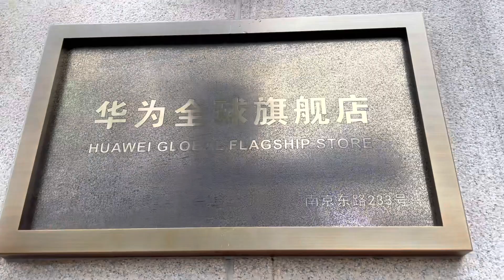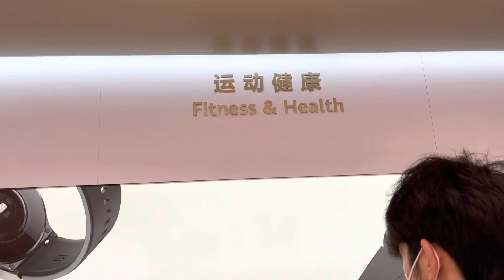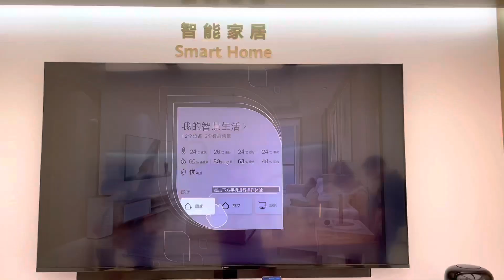Huawei实拍上海华为旗舰店，是全球首家体验店